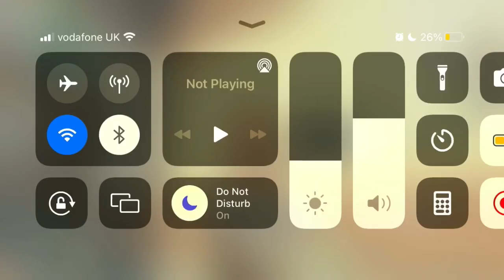Genshin: Making the perfume for some reason